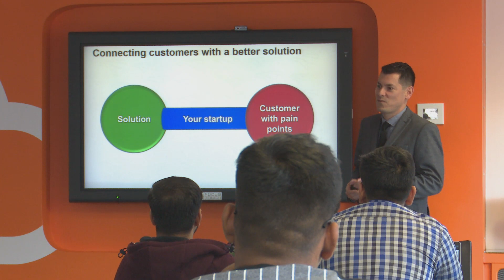Study at NCI | Learning Experience | Dave Cormack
- As a leading specialist college, we focus exclusively on courses to meet the current and future workforce demands of the world’s best companies.
- Each of our courses focuses on the practical application of knowledge and theory.
- A holistic approach to education, personal development and time for relaxation allows students the opportunities to grow and enhance their personal development.

📚Do you want to study at NCI?